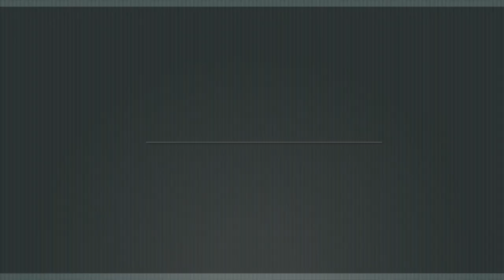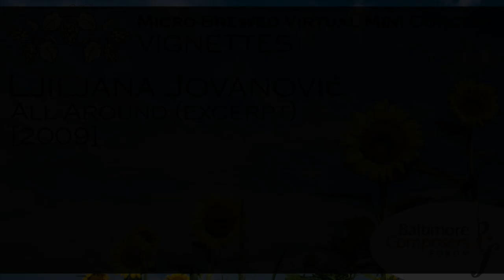All Around (excerpt) [2009] Ljiljana Jovanović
Part of the Vignettes concert, presented 7/3/21.
Trio Musai and Hannah Nieswand, performer